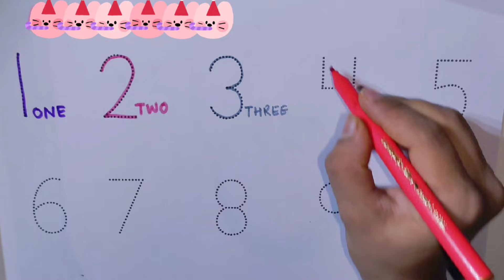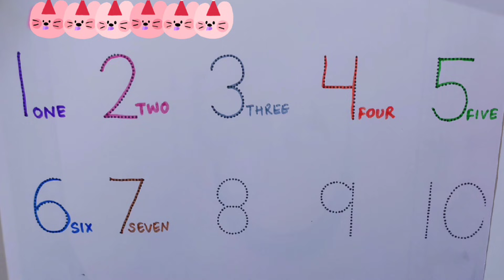Numbers, 123, ginti,12345, 1 to 10, 1 to 100, counting, 1 to 100 spelling, abc, abcd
ABC
Abcd
123
1234
1 to 10 counting
1 to 15 counting
1 to 20 counting
1 to 30 counting
1to 50 counting
1 to 100
1 to 100 counting
ginti
Reverse counting
Backward counting